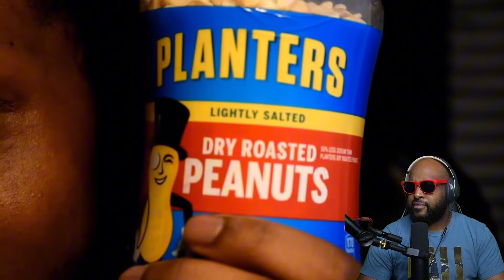Cory pulled up on a 4 Wheeler!! | Guts and Glory Part 2 | Reaction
► WE HERE!

- HollaSquad